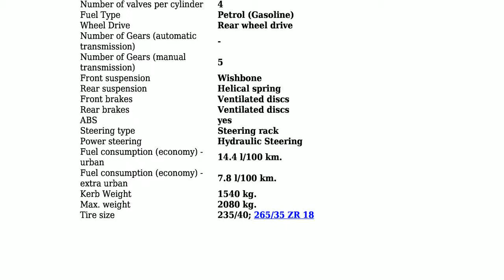Alpina - B10 (E39) - 3.3 i 24V (275 Hp) - Technical specifications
Power 275 hp; Coupe type Sedan; Fuel Type Petrol (Gasoline); Fuel consumption (economy) - urban 14.4 l/100 km.; Fuel consumption (economy) - extra urban 7.8 l/100 km.; Doors 4; Seats 5; Length 4775 mm.; Width 1800 mm.; Kerb Weight 1540 kg.; Number of Gears (automatic transmission) -;